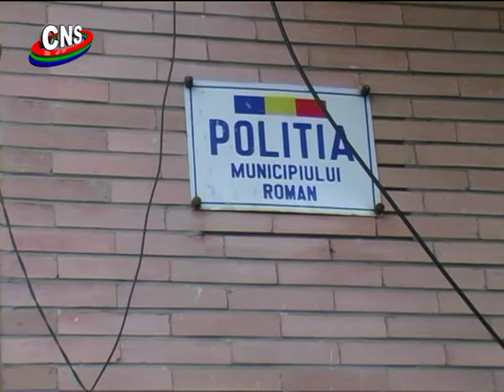"Rutiera" si "Ordinea publica" la primarii?